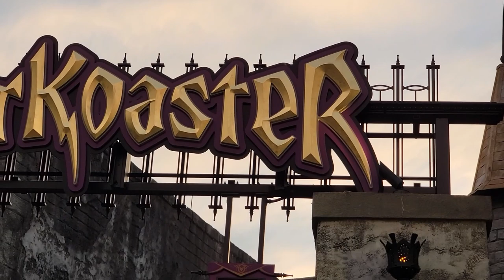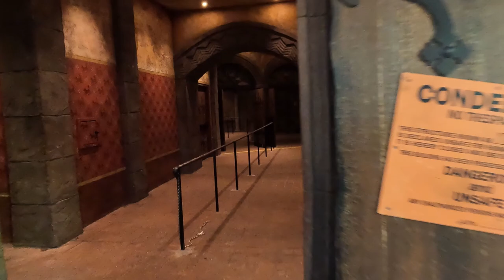DarKoaster Off-Ride Footage, Busch Gardens Williamsburg Indoor Coaster | Non-Copyright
DarKoaster is the new-for-2023 roller coaster at Busch Gardens Williamsburg.  This is a multi-launched Intamin straddle coaster placed in the showbuilding once home to Curse of DarKastle.  This indoor coaster builds upon the story of the former dark ride, as they must escape a fierce winter storm haunted by King Ludwig.

This video shows the entire queue line and the station area.